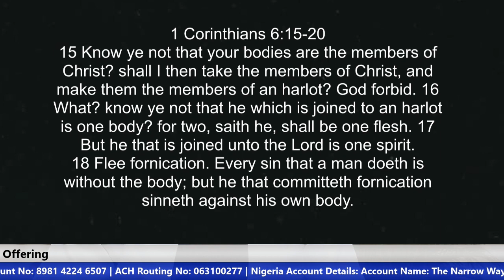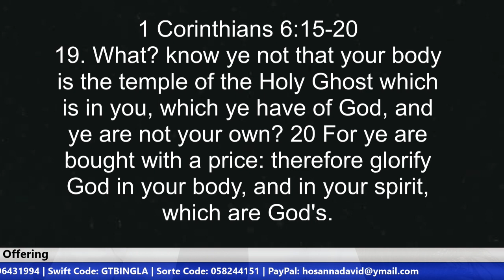Divine Revelation Come Out Of Him Now Hell Fire Warning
This is a prophetic warning that God gave me. God is sounding this warning to His children to come out of the Devil's camp so that they will not partake in his eternal reward.

US BANK ACCOUNTS DETAILS
Bank name: The Narrow Way's Christ for all Nations Inc.
Account Number: 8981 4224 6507
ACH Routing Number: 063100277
Bank Name: Bank of America

Beneficiary’s Name: The Narrow Way’s Christ for all Nations
Bank Name: Guaranty Trust Bank PLC (GTBank)
Dollar (USD) A/C No: 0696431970
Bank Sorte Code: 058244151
Swift Code: GTBINGLA
Branch: Airport Road, Effurun, Nigeria
Address: Warri, Nigeria